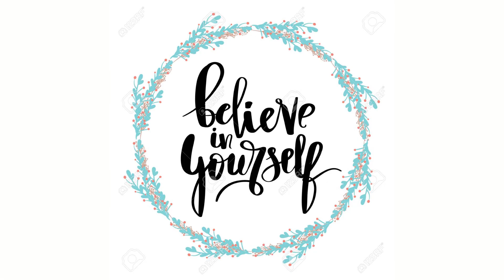Motivational Tips|Mission|CBSE Board 2020|Mohit Sir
here are precious motivational  Tips from Mohit Sir on enhancing your CBSE Board English marks 2020.

All the best for the Exams.